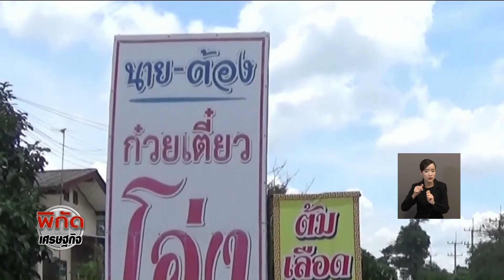ก๋วยเตี๋ยวโอ่ง ชามดินครบเครื่องชามละ 100 บาท